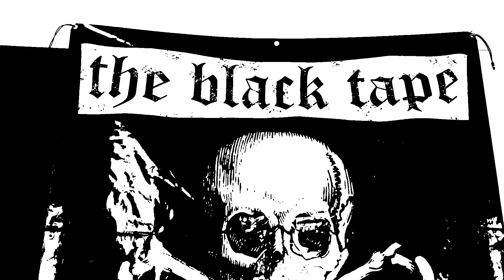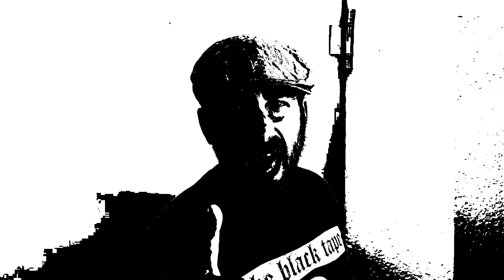The Black Tape - "Welcome to Dystopia" Ghetto Box Records - Official Music Video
The Black Tape - "Welcome to Dystopia" - Like this video? Come see thousands more at the Net's largest, uncensored, completely d.i.y. music video site, BlankTV.com!

Artist City, State, Country: Bamberg

Artist Bio: Paul yells into the microphone while the rest of the band is beating their instruments and the punks in front of the stage are beating each other's heads in the pogo, "This world is sick, this world is f*cking crazy!"
THE BLACK TAPE deal with the problems of this sick world in their songs and lyrics. Racism, sexism, capitalism, politics and what else moves the band is spit out in the fast, short and aggressive punk tunes.

About the Video: Shot in rehearsal room by an 8-year-old camera girl!

Song Lyrics: "Welcome to Dystopia"

Mass destructive weapons
Gonna kill us all
New aspects of violence
Back up against the wall
Perspectives of genocide
White skin, black soul, blood red
Welcome to dystopia
Land of the dead
Modern day society
Symptoms of decay
Political corruptions
Economic fails
Financial crisis
Capitalistic war
Welcome to dystopia
Land of the poor
Armageddon billboard
Salvation on display
The end is getting closer
Apocalyptic end
Welcome to dystopia
Land of the damned